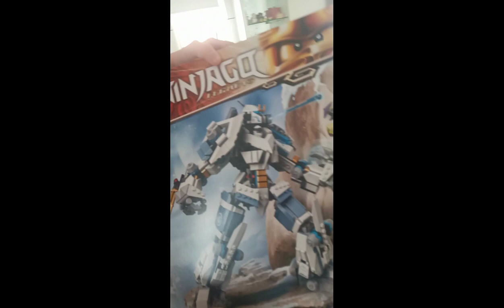My daddy buy me a birthday present..its a ninjago lego toy.